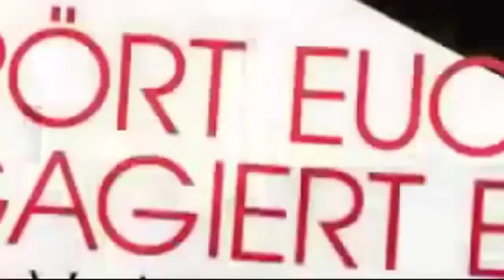Es gibt ist in Deutschland noch ein großes Problem! Prof Dr Bontrup spricht Klartext im Bun